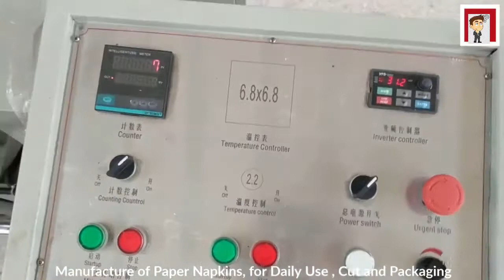Fabbrica di carta igienica Incredibile processo di produzione